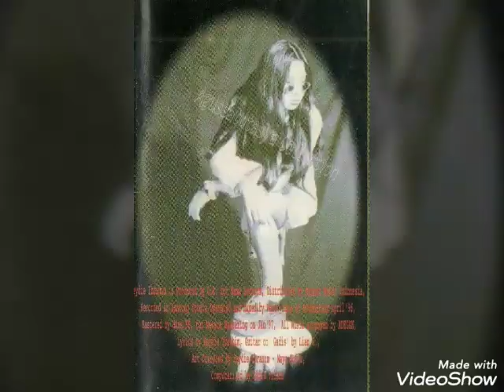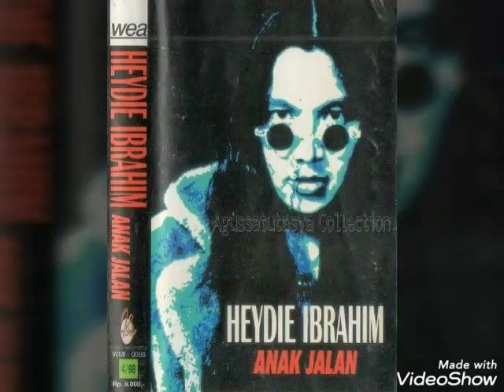Heydie Ibrahim - Anak Jalan.